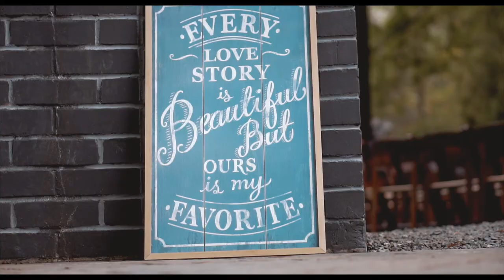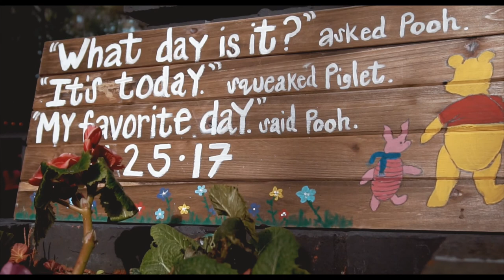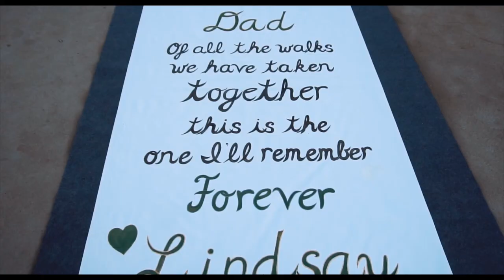Sean & Lindsay Wilson's Wedding | DEER PARK VILLA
Sean & Lindsay Wilson

11/25/2017